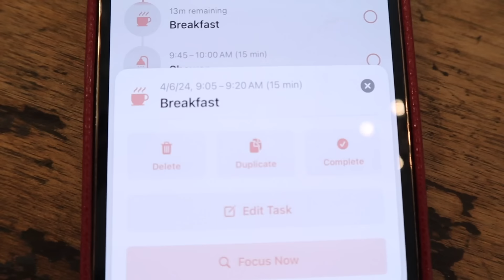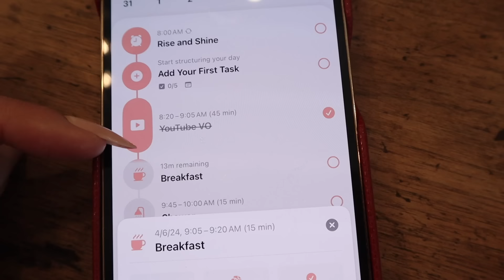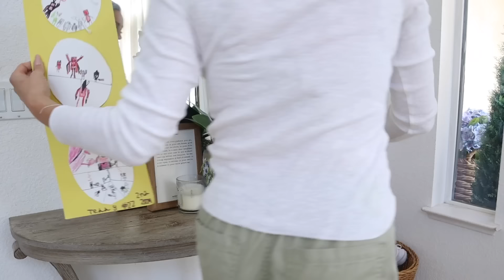HOMEMAKING WITH ME // APRIL 6TH, 2024 // CLEAN & DECORATE MY HOME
Thank you so much for joining me on this beautiful Saturday Day in the life! We need to clean and redecorate for spring!

Grab my home decor at Balsam Hill (all my florals are from BH!)

Attend the Napa Valley Film Festival - Napa Valley Film Fest

Have someone else clean your house with Homeaglow! to get your first 3 hours of cleaning for only $19!

My Favorite Electrolytes

THIS PAINT IS AMAZING - If you are going to do a DIY project in your home use this!!! 🛍️ Beyond Paint

Outdoor Sconce
Bathroom Vanity Light
Bathroom Jute Chandelier
Kitchen Pendant Lights
Black Pedestal dining room table
White Sectional
Charlotte’s White Canopy Bed
Living room Fireplace
Master Bedroom :
Night stands
Master Bed (Cal Kin)
Boys Wooden Beds

Best Primer
Foundation (my number is 2.22)
Setting Spray
Eyebrow Pencil - x
Mascara Primer
Winter bronzer

Large clear bins
Clear Stackable drawers (great for under sink)
Snack Organization
Under sink organization drawers
Spice Jars acrylic trays
Spice jars
Spice Jar Labels

Multi-surface cleaner
Glass cleaner
Microfilber clothes
Drill Brushes
20 foot extendable duster
Clear organizing bins
Clear organizing drawers -
Pantry Organizing Bins (black)

Refrigerator organization drawers
Strainer - Grey collapsible
Strainer - Pink removable bowl
Spot Cleaner